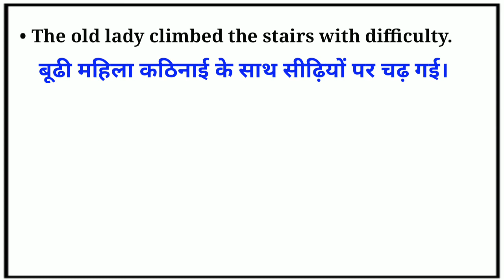climb word meaning in / daily use word meaning hindi/ climb ka hindi matalab kya hota hai